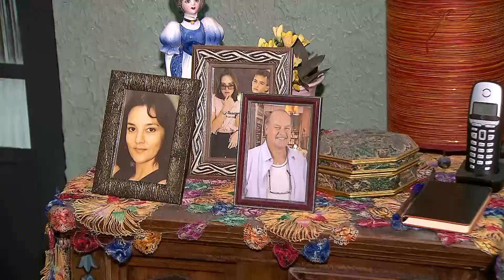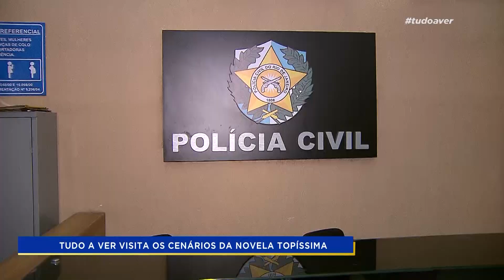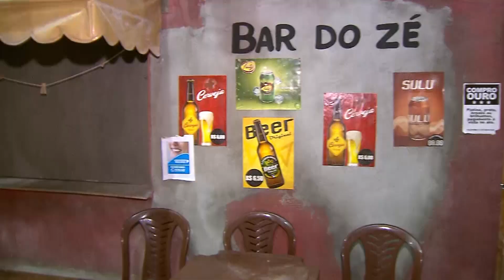NOS BASTIDORES DA TOPÍSSIMA - Parte 1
A GENTE VAI ACOMPANHAR AGORA MINHA VISITA AOS CENÁRIOS DA NOVELA TOPÍSSIMA! TÁ IMPERDÍVEL!